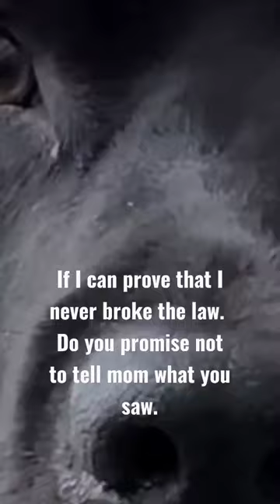Do DOGS confess? Do we know?